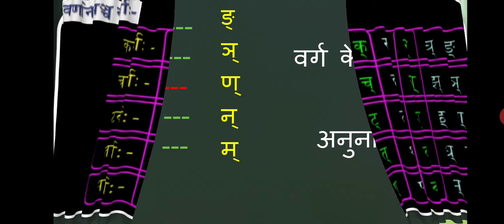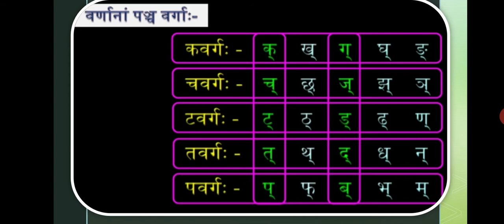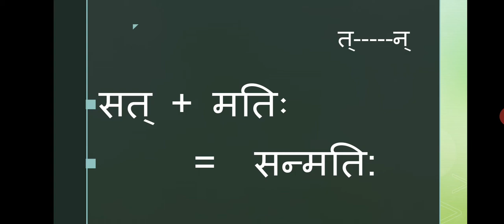प्रथम वर्णस्य पंचम् वर्णे परिवर्तनं